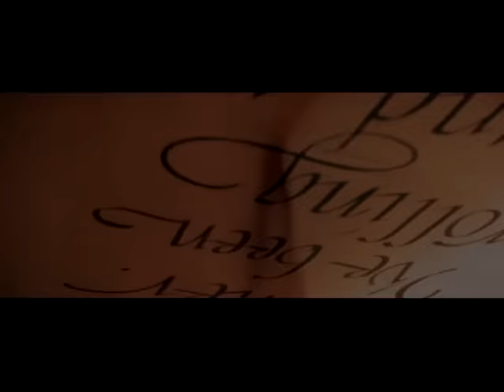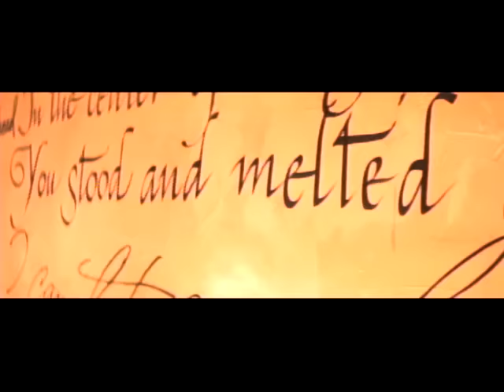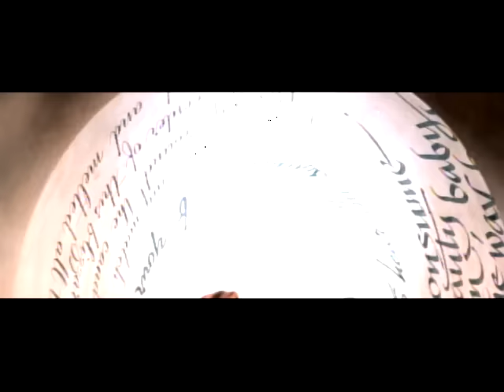Stevie Nicks - Sorcerer (with Sheryl Crow) (Official Music Video)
Official music video for Stevie Nicks - "Sorcerer" with Sheryl Crow from the album ‘Trouble In Shangri-La' (2001). ‘Stand Back: 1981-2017’, Stevie Nicks’ career-spanning collection is available now. Featuring studio hits, live performances and celebrated collaborations - find your copy

The Stevie Nicks Channel is the official YouTube home of Stevie Nicks, featuring her catalog of official music videos, live performances, lyric videos, commentary videos, and Stevie-approved playlists.

In 1981, six years after joining Fleetwood Mac, Stevie Nicks went solo for the first time with her debut album ‘Bella Donna’. A massive success, it sold more than five million copies in the U.S., topped the album charts and produced four hit singles, including her signature anthem, "Edge Of Seventeen." More platinum albums followed – ‘The Wild Heart’ (1983), ‘Rock A Little’ (1985), and ‘The Other Side Of The Mirror’ (1989).

In 2019, Stevie Nicks made history by becoming the first female artist inducted into the Rock and Roll Hall of Fame twice - first as a member of Fleetwood Mac in 1998, and most recently in recognition of an extraordinary solo career that spans nearly 40 years.